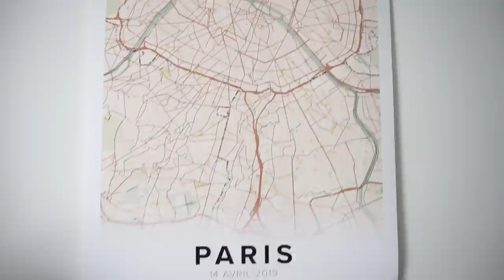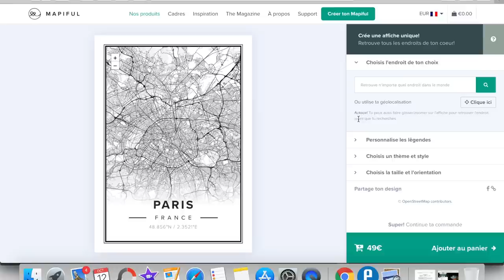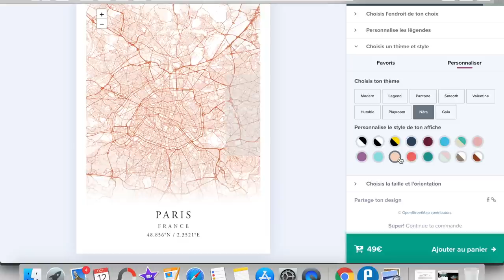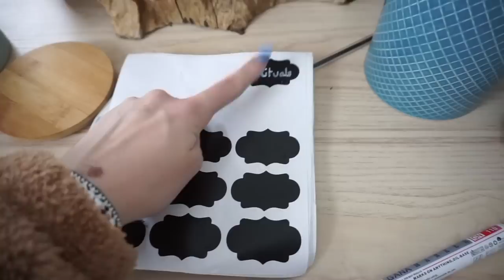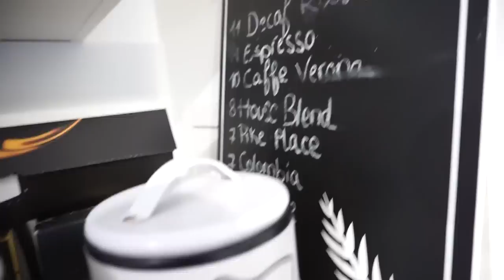Installation des DECOs AUTOMNALES & TRAVAUX 🏡 (Cosy Room) Ft. Mapiful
Voici l'installation des décorations automnales et les travaux réalisés dans l'appartement !

♡ Les Différentes Remises :

10€ de remise sur votre première commande

5€ dans ta cagnotte si tu t'inscris avec ce lien